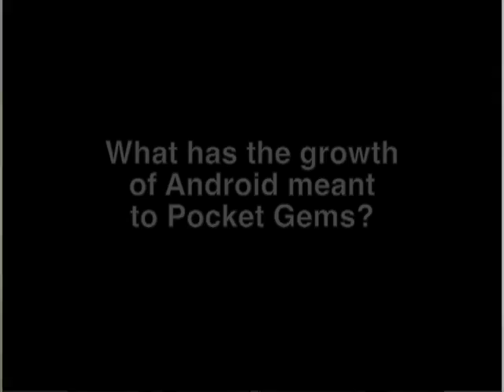Interview with Arjun Dayal, Android Product Lead at Pocket Gems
Arjun Dayal, Android Product Lead at Pocket Gems, talks about the process of bringing the hit iOS game, Tap Paradise Cove, to Android using Marmalade Juice.

A major hit for Pocket Gems, Tap Paradise Cove was developed in Objective-C for an initial release on iOS, and was a Top 15 Grossing in the Apple App Store Best of 2012. Objective-C is the programming language for developers targeting the Apple operating systems OS X and iOS. However, Pocket Gems is committed to bringing its titles to its users on Android.

Pocket Gems had already ported six games from iOS to Android, including Tap Zoo and Tap Pet Hotel, using traditional porting methods which require a dedicated team to rebuild the game from scratch for the new operating system.

The main drawback to this approach is branching the codebase: changes made to one version of the game must then be re-coded for the other in order for users to have an equivalent experience on all devices. This equates to additional cost for developers who are committed to maintaining standards and consistency across all versions.